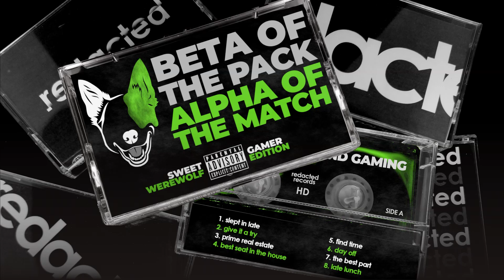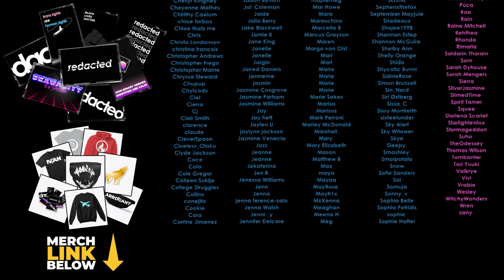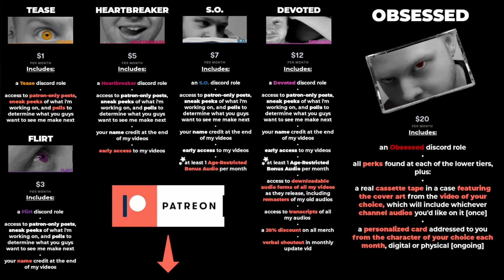Audio RP | Cuddling With Your Sweet Werewolf Boyfriend While He Games [Controller Sounds][M4A]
ShadowHowl93 signed in